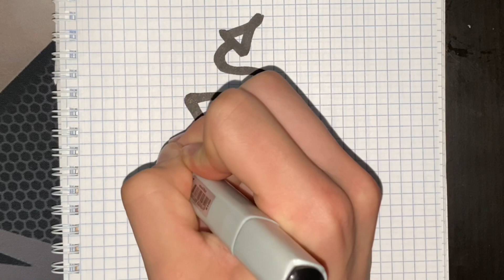How to draw abstractions | asmr drawing